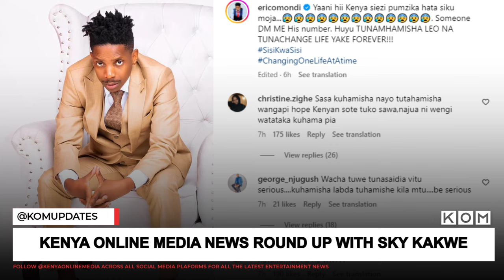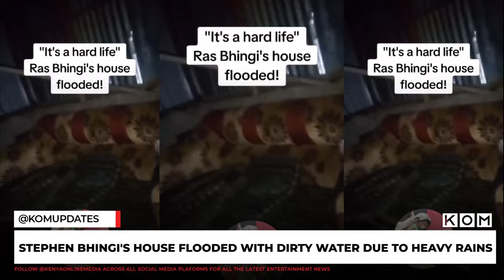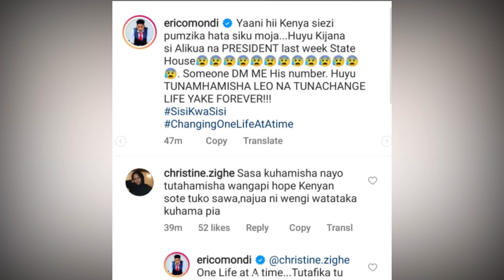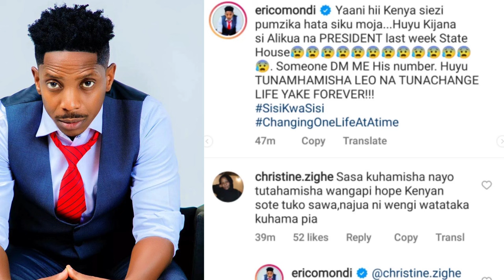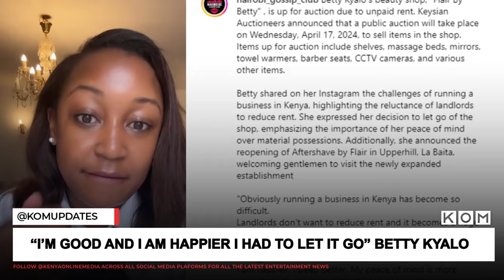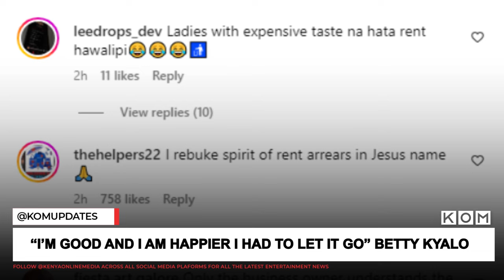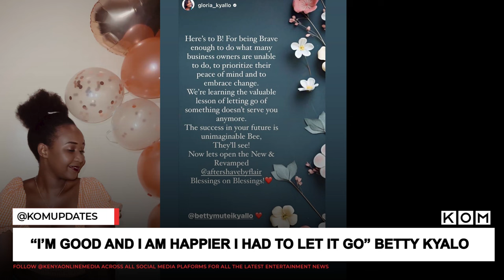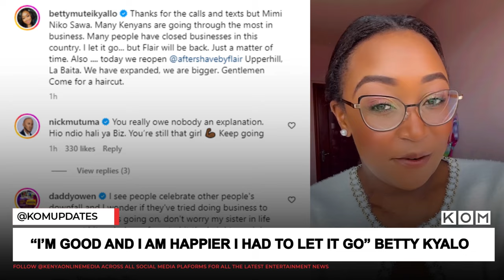Stephen Bhingi's House Flooded | Peter Salasya On ClosingHis Eyes While Speaking | Betty Kyalo!